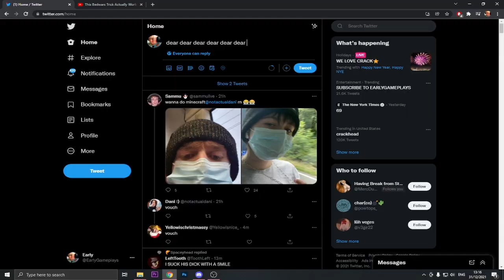The ACTUAL way to join the DREAM SMP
how to join Dream SMP (seriously)

this was a skit I love dsmp And I thought it would be funny to make a vid like this so yeah enjoy :D

I put a lot of effort into making these videos as entertaining as possible.

In this video, I answer the question of how to join the Dream SMP by giving an example of how someone has joined the Dream SMP before and explaining how you could join Dream’s SMP based on that.

Currently, Dream is the best Minecraft YouTuber in history (views don't lie). In one year, Dream went from a nobody to the greatest channel in Minecraft YouTube history. The Dream SMP’s success also sparked the growth of TommyInnit and Technoblade.
Not How Dream SMP will END, Why Dream BANNED the END dimension, When did the Dream SMP War start, The Whole Dream SMP EXPLAINED in 9 MINUTES, How to join dream’s smp in 1 minute, Dream SMP Anime Opening or Why Dream WON'T do a Face Reveal, But how to join Dream SMP (seriously)

my name is Killian
I’m 15 years old who loves to game
i make reaction video’s and but most of the time gaming video’s like Minecraft, outlast and FNAF and much more